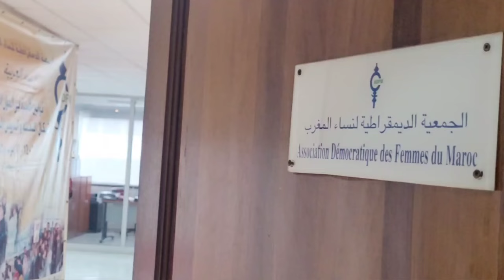رباح: مازالت الآلام والأوجاع تعترض النساء لنيل حقوقهن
"لازال الطريق طويلا أمام تحقيق المساواة الفعلية"، تحت هذا الشعار خلدت الجمعية الديمقراطية لنساء المغرب، اليوم الأممي للمرأة (8 مارس 2023).
وككل سنة، وقفت الجمعية الديمقراطية لنساء المغرب عند تقييم المكتسبات وتشخيص العراقيل والصعوبات التي عانت منها نساء المغرب من أجل التمتع بحقوقهن الكاملة، معتمدة في ذلك على كل المؤشرات المتوفرة، الصادر بعضها عن مؤسسات رسمية بالخصوص، كالحق في التعليم والعمل والسكن، في هذا الإطار سجلت الجمعية أن عددا من الأوراش انطلقت، على مستوى الإصلاحات القانونية والاستراتيجيات أو السياسات الوطنية ذات الصلة بحقوق النساء، إلا أنها تتأسف للتأخر والتلكؤ واللامبالاة التي تطبع تفعيل البرامج والخطط المعلن عنها وغياب الإرادة في الحسم مع المواقف والتصورات والسلوكيات التي تكرس دونية النساء، إن بشكل مباشر أو غير مباشر.
وأضاف بلاغ توصلت جريدة "أنفاس بريس" بنسخة منه، أنه على مستوى وضع الآليات الكفيلة بضمان النهوض بحقوق النساء وحمايتها، وبعد مرور 12 سنة على دستور 2011، يبدو أن النسيان يكاد يطوي هيئة المناصفة ومحاربة كل أشكال التمييز، وأن الحكومة المغربية بصدد وضع آلية جديدة، تحمل اسم " اللجنة الوطنية للمساواة بين الجنسين وتمكين المرأة"، التي ينص مرسومها على عدد من التدابير للتمكين والتنسيق والتشاور وتتبع تفعيل الاتفاقيات التي صادق عليها المغرب، متسائلة، أليس في ذلك نوع من تكرار التجارب الفاشلة التي رافقت عددا من البرامج والخطط من طرف القطاع الوصي ذي المهمة التنسيقية؟
وعلى مستوى الوضع الاقتصادي للنساء واستقلاليتهن المادية والحق في الحماية الاجتماعية، يكفي الإشارة إلى الأرقام الضعيفة التي تؤكد على التراجع والجمود في نشاط النساء، إذ تشير آخر المعطيات الرسمية بأن معدل نشاط النساء عرف انخفاضا: 19 في المائة من النساء فقط يعملن، كما أن 21 في المائة يعلن أسرهن و8.2   في المائة يوجدن في وضعية هشاشة، كما تظل فئات عريضة من النساء المشتغلات في القطاع الخاص غير المهيكل والقطاعات الاقتصادية غير المنظمة والعاملات الزراعيات لعمالة المنزلية والحرفيات والنساء في وضعية هشاشة مجردات من الحق في الحماية الاجتماعية.
وأضاف البلاغ، تواجد النساء في الوظائف الأقل أمانًا وبأجر منخفض، والقيام بأعمال غير مدفوعة الأجر ولا تحتسب في الناتج الإجمالي.
وفيما يخص القضاء على العنف، لم يستطع القانون 103-13 المتعلق بمحاربة العنف أن يسجل الفرق وأن يقدم مؤشرات إيجابية تفصل بين ما قبل صدور القانون وما بعده، لفقدانه للمعيار "العناية الواجبة" كشرط لكل نص معني بحماية النساء من العنف المبني على النوع الاجتماعي والتكفل بهن وزجر المعتدي.
وعلى مستوى تعزيز الحقوق المدنية للنساء، خاصة فيما يتعلق بضرورة مراجعة مدونة الأسرة، في كليتها، لتجاوز الثغرات التي تضمنتها من ناحية، أو لازمت تطبيقها من ناحية أخرى، ولتتلاءم مع الدستور والمواثيق الدولية التي صادق عليها المغرب، وموازاة مع  النقاش العمومي فإن الإصلاح المنتظر يتطلب  العمل من أجل وضع "تشريع أسري يضمن المساواة في الحقوق والعدل في الوضعيات والحالات" من خلال القطع مع براديغم القوامة والأسرة الأبوية المؤسسان للتمييز في نص المدونة، مما يفرض انخراط كل الأطراف المعنية، من أحزاب ونقابات ومجتمع مدني في وضع نص منسجم داخليا  ومع باقي القوانين الوطنية والمواثيق الدولية.
وعلى مستوى وفاء المغرب بالتزاماته استحضرت الجمعية التوصيات الصادرة عن لجنة سيداو (يونيو 2022) وتوصيات التقرير الدوري الشامل(فبراير 2023)، مثيرة الانتباه إلى تكرار نفس التوصيات في كل فحص، مما يؤشر على بطء وتيرة التطور الحاصل في فعلية حقوق النساء،  من خلال عدم اعتبار الحكومة وكل الفاعلين السياسيين المساواة في الحقوق والواجبات جزءا لا يتجزأ من تحقيق التنمية المستدامة، وعدم إدراكهم بأن المشاركة الفاعلة والفعالة في عملية التغيير الإيجابي وفي صياغة وتوجيه السياسات العمومية أو التأثير فيها من طرف النساء والرجال على قدم المساواة أساس بناء "الدولة الاجتماعية" التي نادى بها البرنامج الحكومي.
وعليه، ومن أجل تفعيل الدولة الاجتماعية والنموذج التنموي الجديد وكل المشاريع والخطط الموضوعة أمام عدد من القطاعات، دعت الجمعية الديمقراطية لنساء المغرب إلى:
-وضع هيئة المناصفة ومحاربة كل أشكال التمييز في القريب العاجل تفعيلا للدستور؛
-إصلاح مدونة الأسرة وفق رؤية تستحضر قيمة المساواة المنصوص عليها في الدستور والمصادق عليها في التزامات المغرب تجاه المنتظم الدولي وتقطع مع كل المقاربات التي تفصل بين واقع النساء والنصوص المنظمة له ومع المفاهيم المؤسسة للسلطة الذكورية للعلاقة بين الرجال والنساء في الحياة الخاصة.